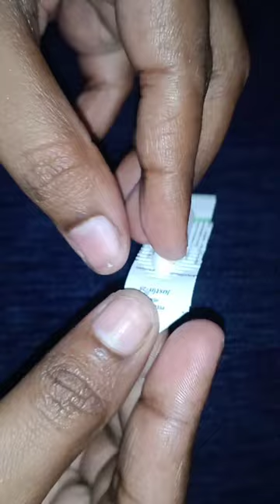How to insert suppositories for 🤒 fever, pain and constipation @Maya's mirror # Subscribe#Adult#kids